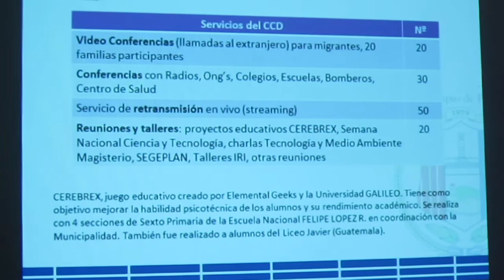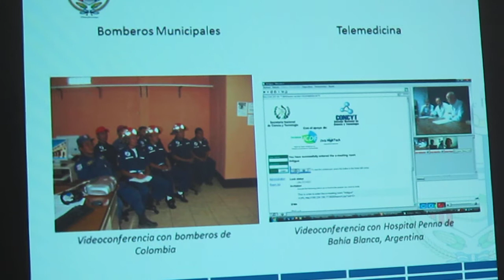Presentación por José Nicolás y Jorge López-Bachiller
Patzún, Presentación por Jorge López-Bachiller y José Nicolás, sobre el trabajo realizado desde el Centro Comunitario Digital en la visita Secretaria de SENACYT.